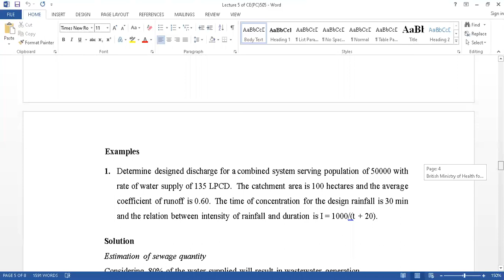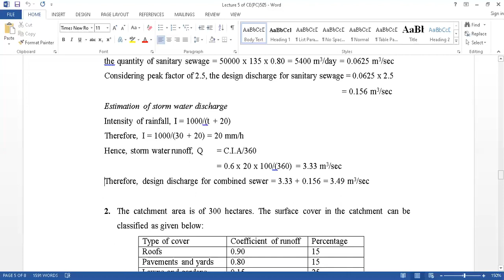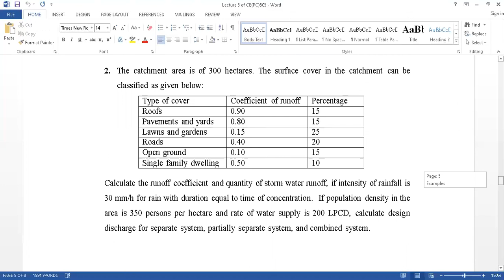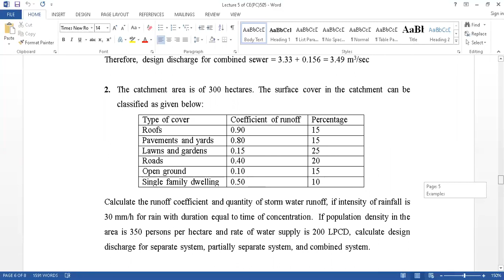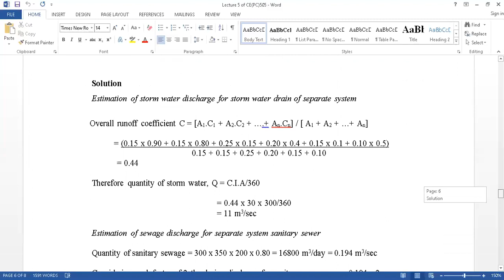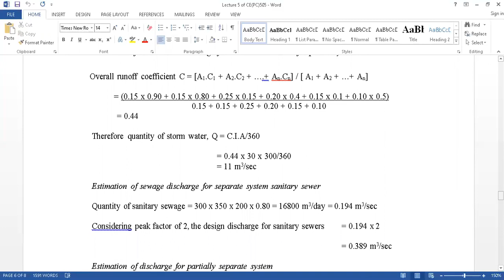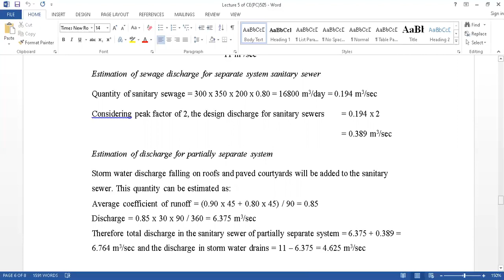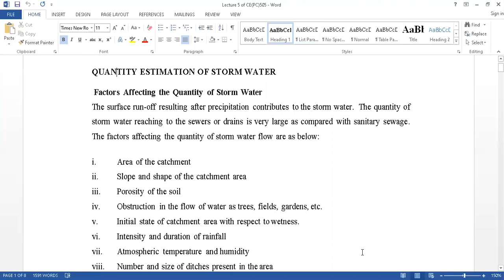Lecture 6 on storm water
Lecture video for Estimation of Storm water-Numerical Problems
Lecture 6 for Environmental Engineering II under BTech Civil Engineering(Sub Code CE(PC)505 under Makaut)
By Dr Sushovan Sarkar, BE(Civil,JU),ME(Environment, BESU, now IIEST), MBA(JU),PhD(IIEST)